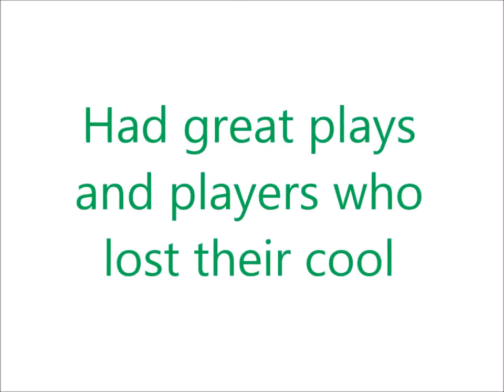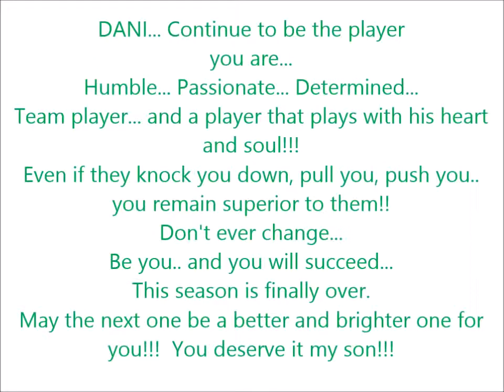Copia de Dani's great plays Ponterrolense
Dani's game Tires - Ponterrolense